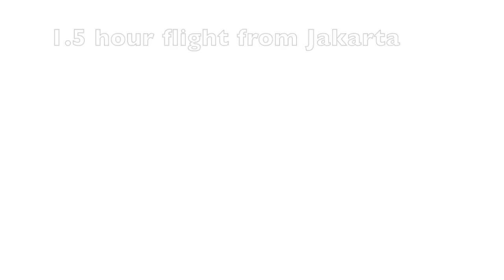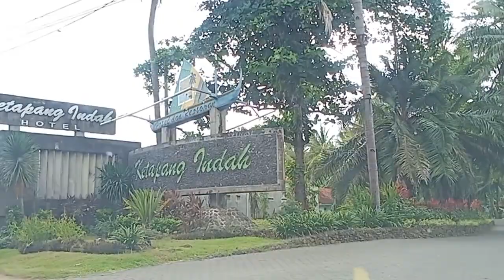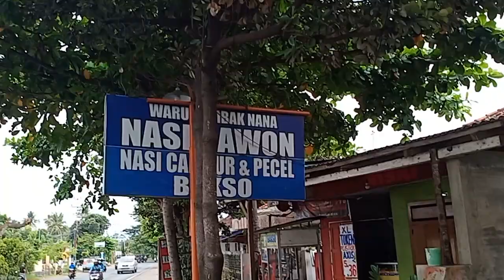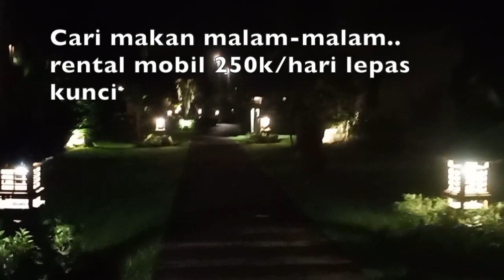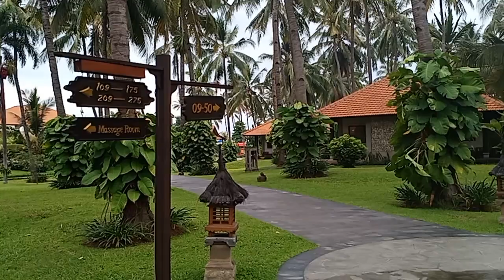Ketapang Indah Hotel, Banyuwangi | *** (PART 1)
Cerita di Banyuwangi 30 November-3 Desember 2020.

**FOLLOW ME**

Shot on: Vivo V15, Nikon D5600, Go Pro Hero 5 Black, Shenggu Shotgun, and Photo Pro studi softbox. Editing software: iMovie on Macbook Air, Inshot, Mymovie